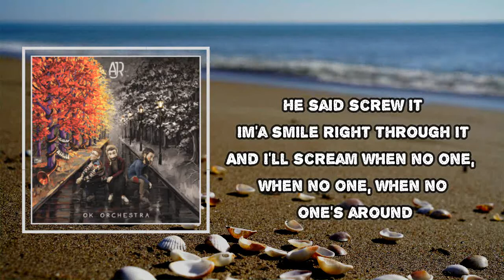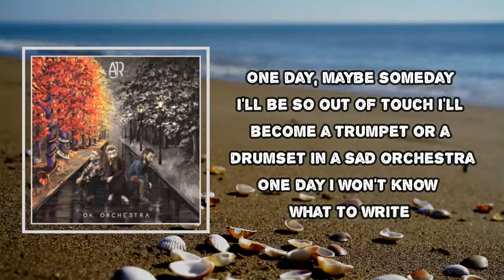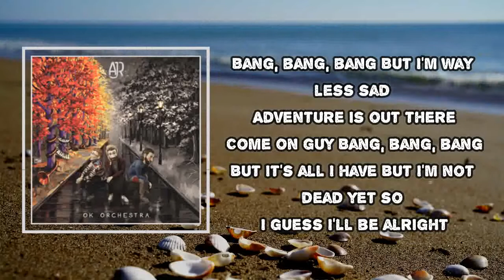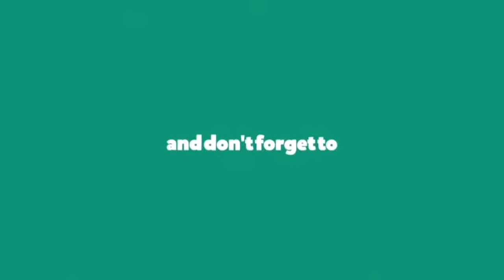AJR - OK Overture (Lyrics)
Album: OK ORCHESTRA

OK Overture  Lyrics:

These are our drums
This is our melody
Da da da da da da da da-ah-ah
Now listen closely as our drums become our melody

And here's our song:

Da da da da da da da-ah
Da da da da da da da-ah-ah

Ahh ah-ah-ah
Ah-ah-ahh ah-ah
Ahh ah-ah-ah

The truth is that I'm screwed
Still Joe, do you think I'm cool?

I got friends in a lotta weird places
Wonder if they're gonna call depending what my face is

Humpty Dumpty
When Humpty Dumpty
When Humpty Dumpty went down
He said screw it
Imma smile right through it
And I'll scream when no one's around

Humpty Dumpty
When Humpty Dumpty
Im'a smile right through it
And I'll scream when no one, when no one, when no one's around

One day, maybe someday
I'll be so out of touch
I'll become a trumpet or a drumset
In a sad orchestra
In a world speeding up
It's getting hard, so very hard to keep up

One day I won't know what to write
And I can't be eighteen my whole life
But I'm too fucking young
To feel so fucking old
But I'll try and I'll try and I'll try...

But I'm not dead yet so I guess I'll be alright

But I'm way less sad
Adventure is out there
Come on guy
Bang, bang, bang
But it's all I have